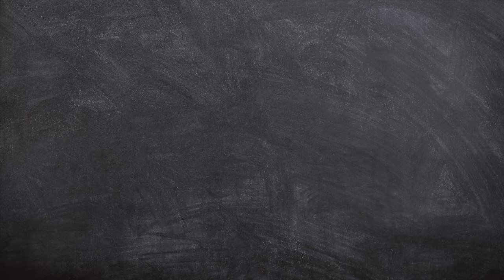Ep71. Vision and the Significant Role it Plays in our Everyday Lives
In this episode, I interview Dr. Gary Etting, a Developmental Optometrist (and yes, they are different than regular Optometrists!). Gary helps us understand what vision is, how it's different from seeing clearly, and the significant role the visual system plays in our everyday life.

WHO I AM:
I'm Dr. Gwen, a neurotypical psychologist who's been supporting the neurodiverse community for over 20 years. I'm laser-focused (and borderline obsessed) about empowering this community through reliable knowledge, creativity, and skill-building. I love curating and collecting tools, sharing mindsets, and promoting habits to help the neurodiverse community thrive and find joy and meaning in their lives.

Don't worry, I only list what I love. Your purchase through this link won't cost you anything extra and it helps me continue producing content that is free to you. Win-Win!